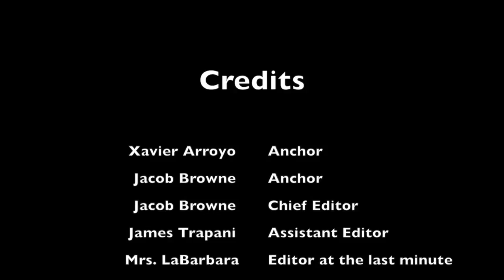LOLHS Swamp Talk 12 09 16